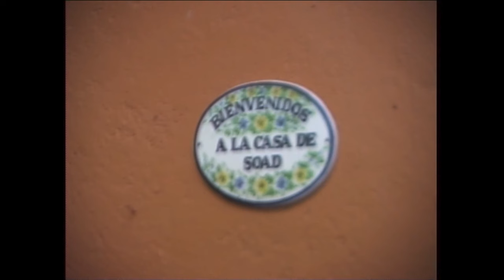Andrea Bejar - Mexico (Official Music Video)